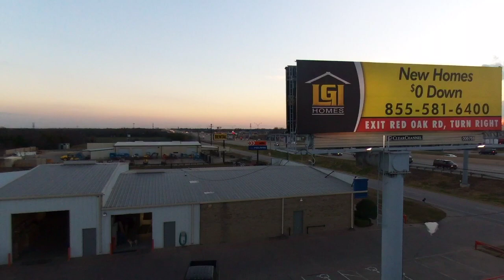Aerial video with the parrot bebop drone